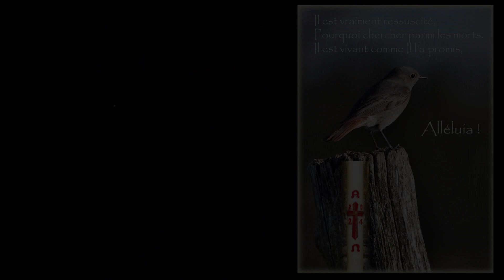Paroisse du Villefranchois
Les actus de la paroisse Ste Emilie du Villefranchois, c'est
La communauté des chrétiens du villefranchois a participé à la veillée pascale, samedi 30 mars et à la messe de Pâques, dimanche 31 mars 2024. A cette occasion plusieurs jeunes ont été baptisés.